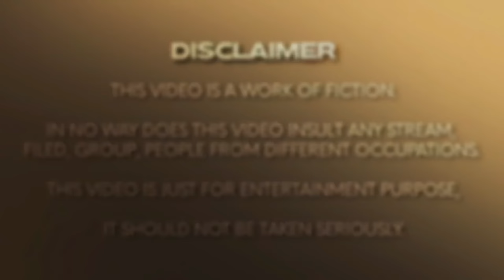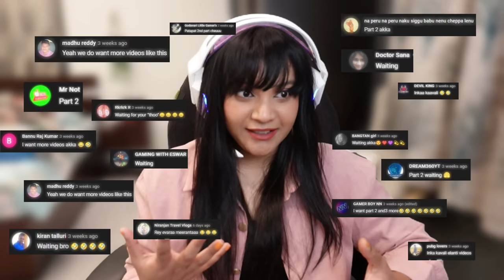ROASTING ILLOGICAL TV SERILAS 🤣🤣 PART 2 | MUST WATCH